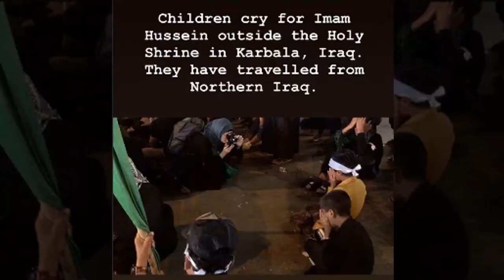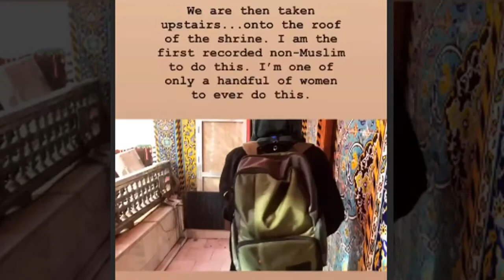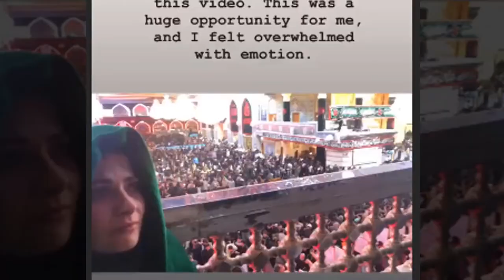Emily Garthwaite Photojournalist, Leica Ambassador In Karbala on Abreen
Emily Garthwaite is a Photojournalist & Leica Ambassador who visited the Iraq to become witness of the glory & peace found in Karbala. She is the only Non-Muslim who is allowed to go on the roof of IMAM HUSSAIN A.S shrine..